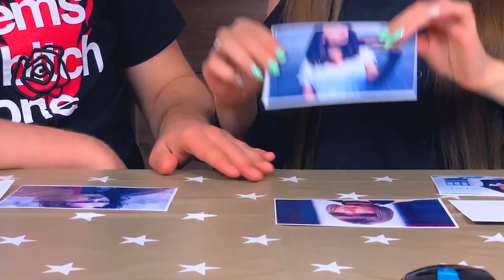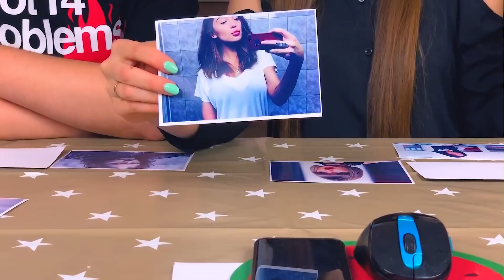ШОК! Мы ЭКСТРАСЕНСЫ! Проверяем экстрасенсорные способности! У нас открылся третий глаз 🐞 Эльфинка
Афинка и Эльфик решили проверить, есть ли у них экстрасенсорные способности! И выяснилось, что Афинка - это потомственная гадалка Афинара, а Эльфик - могущественный колдун Эльфуций.

Мою книгу с эксклюзивными поделочками купить онлайн можно тут:
♥ В России Также в России можно купить книгу оффлайн в любом книжном магазине, включая федеральную книжную сеть "Читай-город".
♥ В Украине (yakaboo), (bizlit), (book24)
♥ В Беларуси (Oz) и (Biblio)